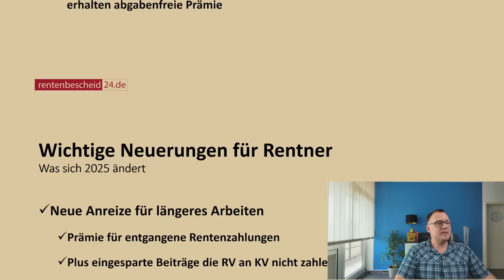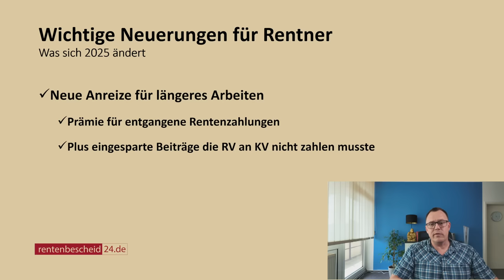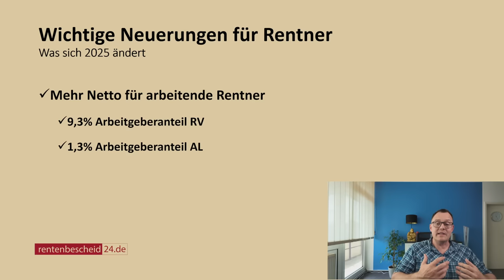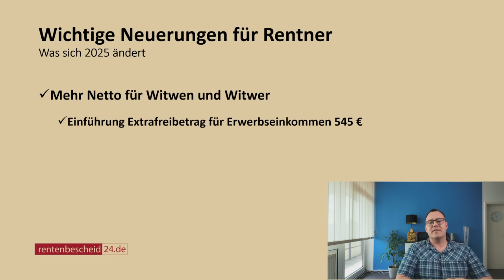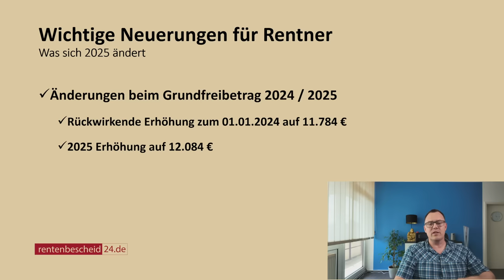Beschlossen: Wichtige Neuerungen für Rentner- was sich 2025 ändert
Die sogenannten Babyboomer gehen in den nächsten Jahren in Rente. Gemeint sind die Geburtsjahrgänge von 1955 bis 1964. Für viele Unternehmen und Firmen bedeutet dies, dass Millionen Menschen- gut ausgebildete Arbeitnehmerinnen und Arbeitnehmer als Arbeitskräfte wegfallen. Ersatz muss beschafft werden, was ganz schwierig werden wird. Der Gesetzgeber plant neue Wege. Ein Ansatz dafür ist, Menschen im Alter durch finanzielle Anreize länger in Arbeit zu halten. Ob Teil-oder Vollzeit ist da erst einmal egal. Diese wichtigen Neuerungen stehen für Rentner an! Jetzt informieren!